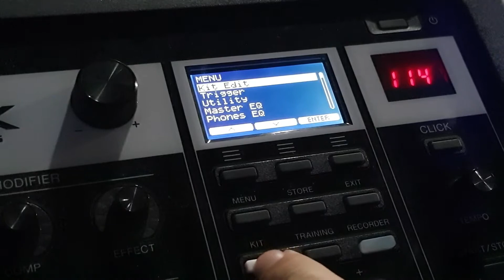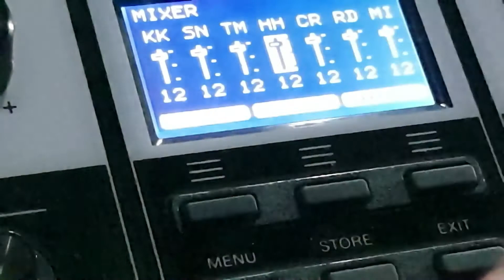Jawab seputar Yamaha DTX Pro #1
Sound balance, enjoy